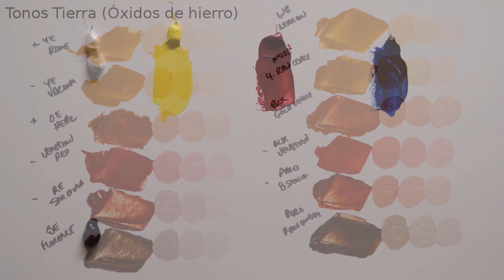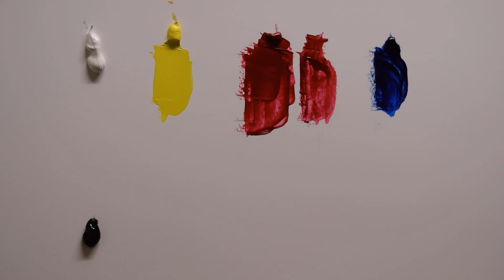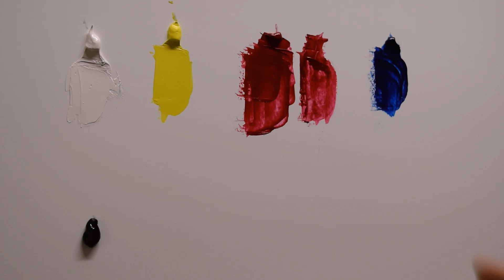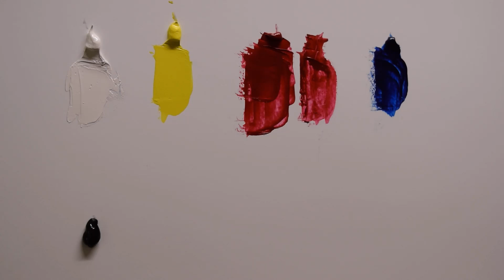Qué colores comprar para comenzar a pintar al óleo?